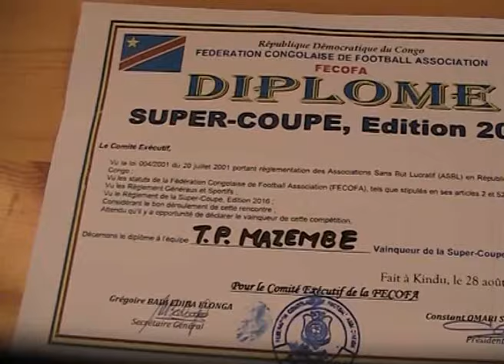SUPER COUPE DU CONGO REACTIONS APRES MATCH MAZEMBE VS RENAISSANCE